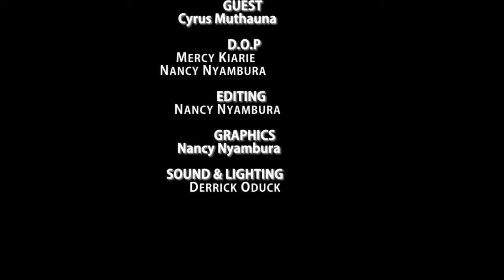SHABIK SHOW Ep 8 Pt 3